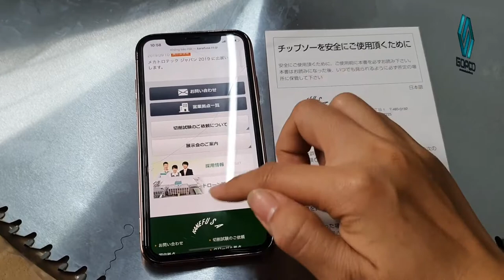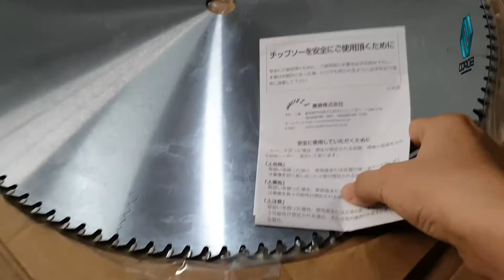CHECK LƯỠI CẮT CHUẨN HÃNG KANEFUSA NHẬT BẢN - 0383898489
Cần mua lưỡi chuẩn hãng KANEFUSA thì đây là cách check chính xác và hiệu quả nhất
Lưỡi cắt chính hãng do công ty cổ phần GOPCO Việt Nam nhập khẩu và phân phối tại Việt Nam
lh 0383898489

lưỡi cắt nhôm , lưỡi cắt kanefusa , lưỡi cắt hợp kim , lưỡi cắt máy 08 , lưỡi cắt máy 09 , lưỡi cắt máy 05 , lưới cắt máy lưỡi 500